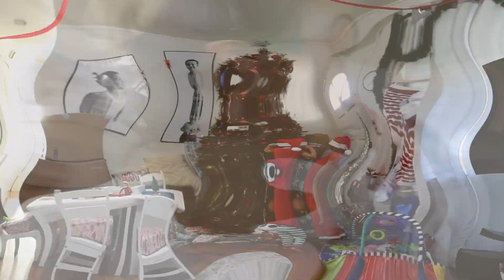MOM PULLS OFF THE GREATEST CHRISTMAS SURPRISE FOR HER BABIES!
I was a little too excited today!! Form an epic Christmas party to pulling off the greatest Christmas present for my 3 children!! I just can believe we got it all finished just in time for Christmas!!!

MAIL BOX: WRITE US (:
SUNKISSEDMAMA